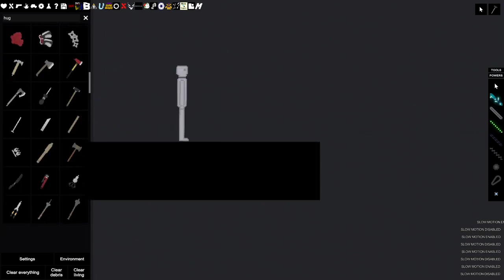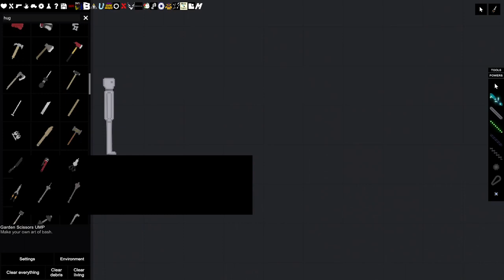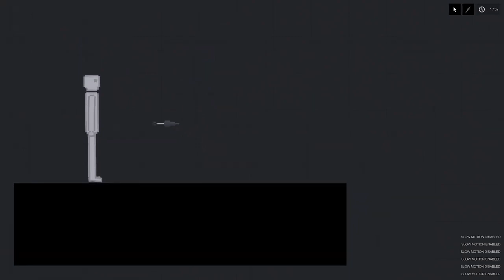I Throw Weapons at People in People Playground (291)